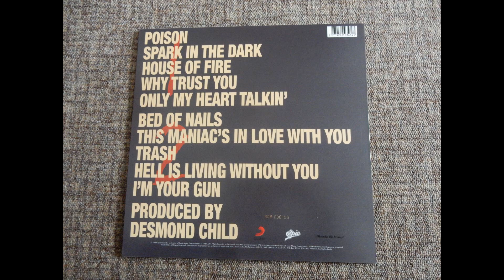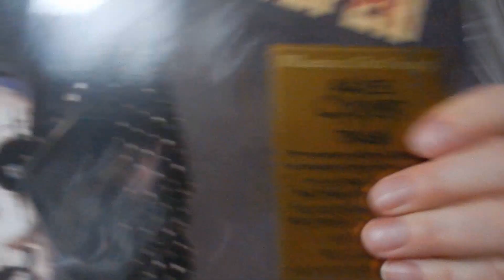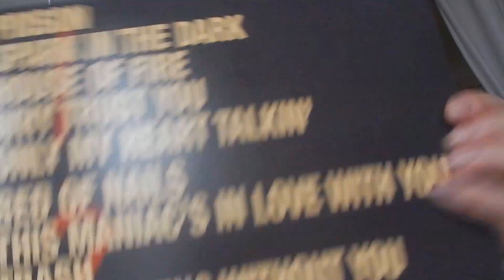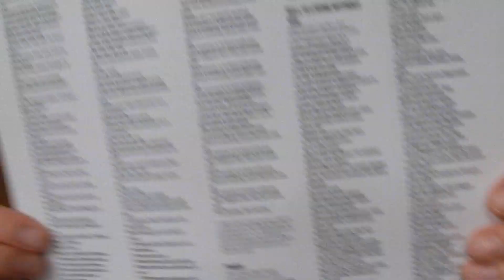Alice CooperTrash 35th Anniversary Limited Numbered Edition Translucent Red Blue Marbled Vinyl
Titelliste

        Poison
        Spark in the Dark
        House of Fire
        Why Trust You
        Only My Heart Talkin'
        Bed of Nails
        This Maniac's in Love with You
        Trash
        Hell is Living Without You
        I'm Your Gun